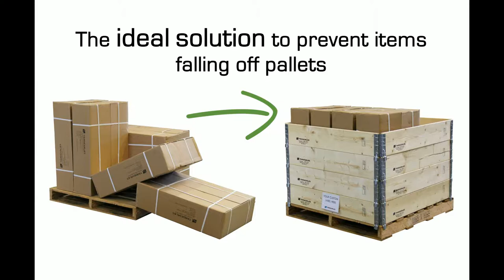Tradesales Tradecollars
TradeCollar is a wooden pallet collar that provides an efficient way of transforming your wooden pallets in to useable shipping boxes. Our pallet collars are strong and durable with four metal hinges that lock the pallet collar into position. They are also light weight and easy to handle, folding up when not in use.